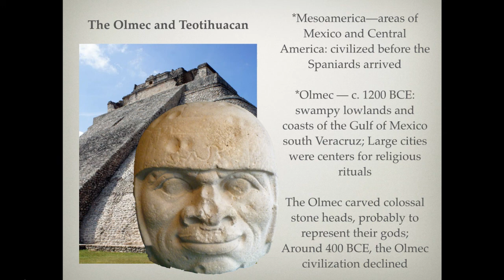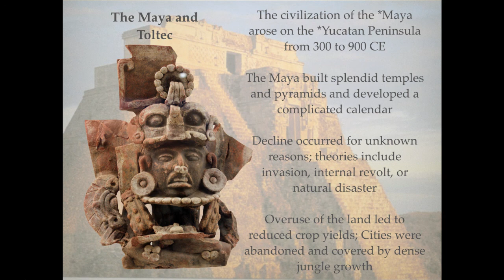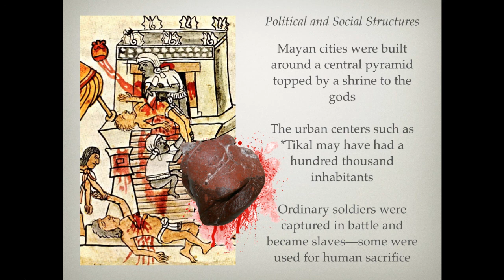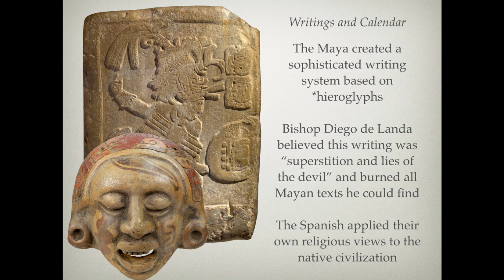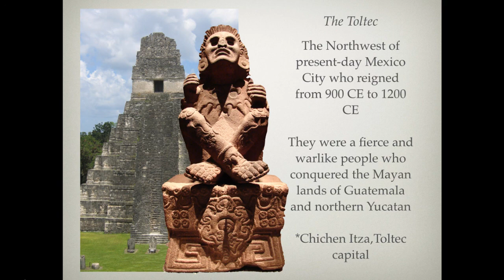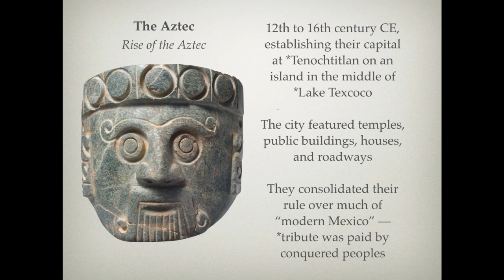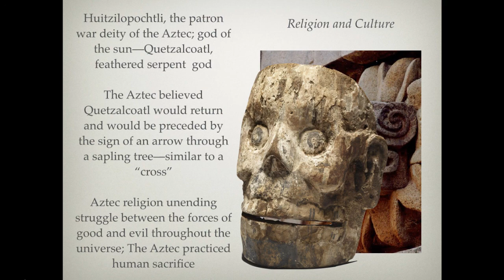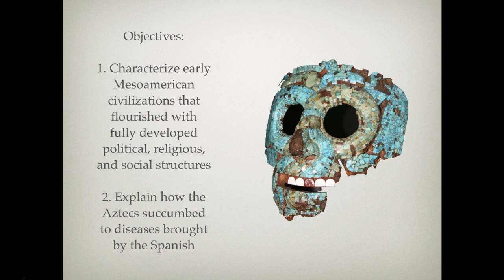11.2 EARLY CIVILIZATIONS IN MESOAMERICA